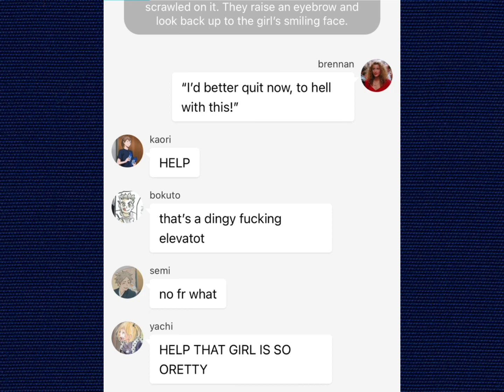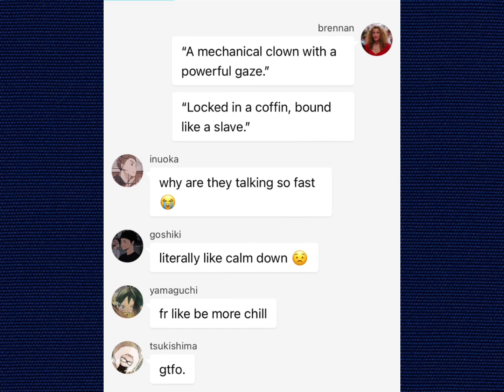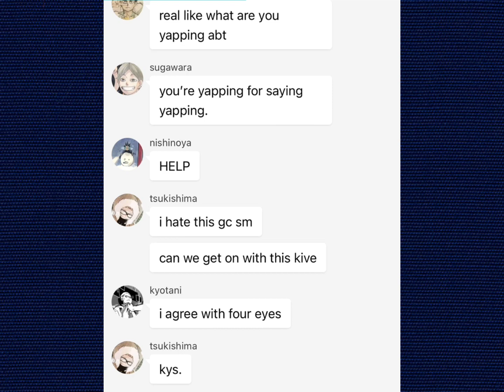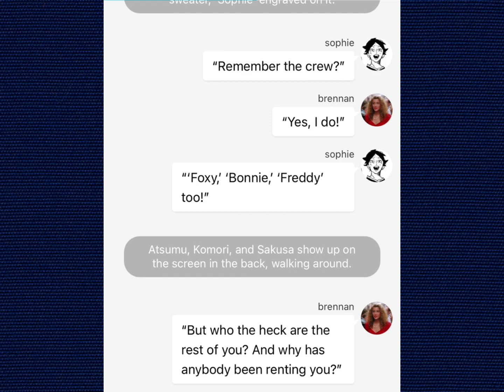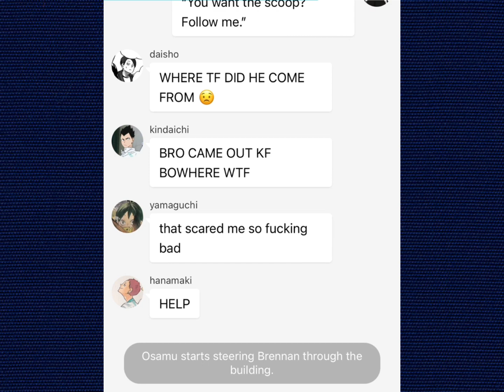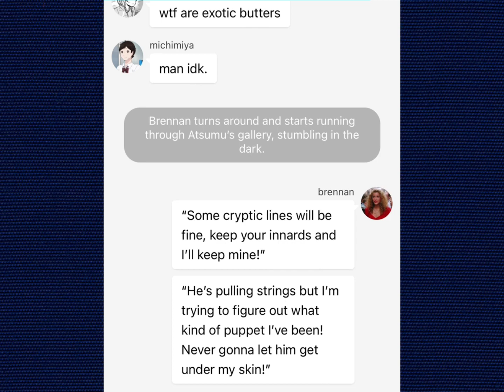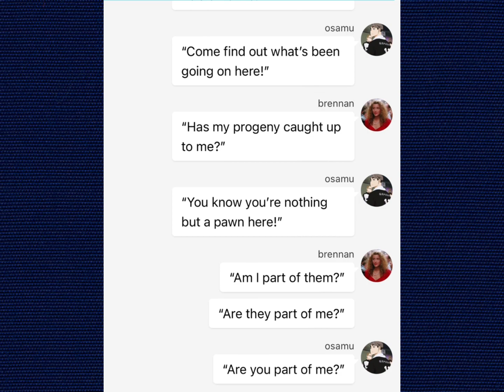You Belong Here — FNAF x Haikyuu — Miya Five — Haikyuu Texts — Haikyuu Lyric Prank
I FIXED THE SOUND